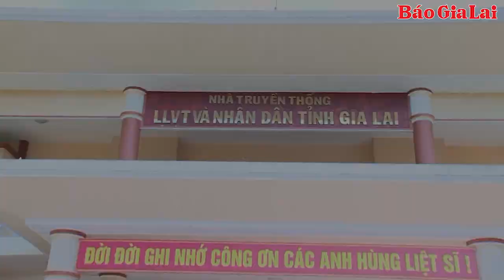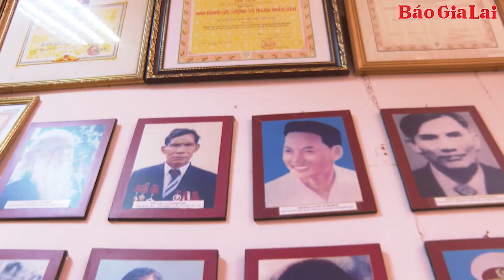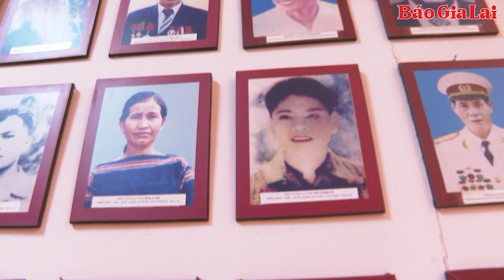"Địa chỉ đỏ" giáo dục truyền thống yêu nước cho thế hệ tương lai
Hoàn thành và đưa vào hoạt động từ năm 2010, Nhà Truyền thống lực lượng vũ trang và nhân dân tỉnh Gia Lai được xem là “địa chỉ đỏ” để giáo dục lòng yêu nước, tinh thần tự tôn dân tộc và nêu cao trách nhiệm của thế hệ tương lai trong công cuộc xây dựng và bảo vệ Tổ quốc.